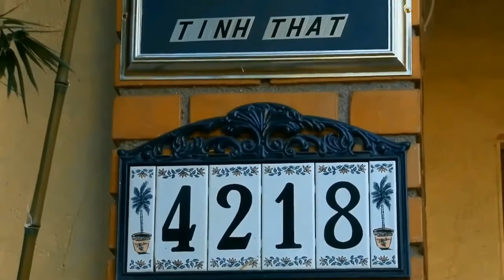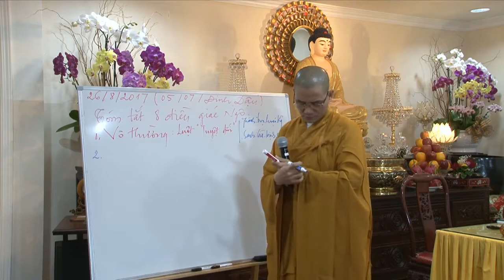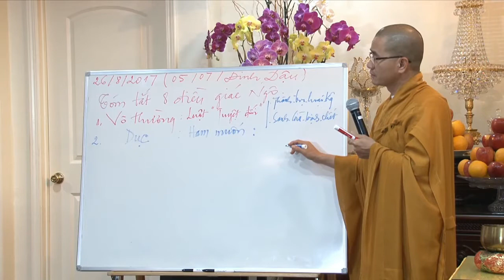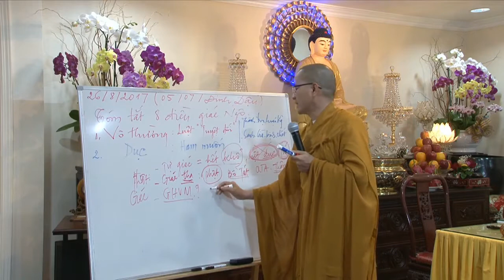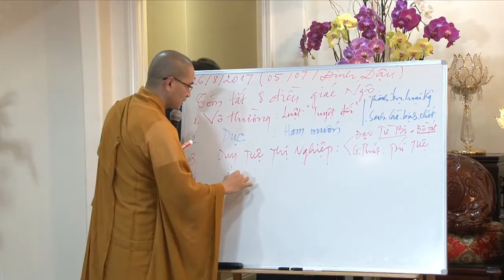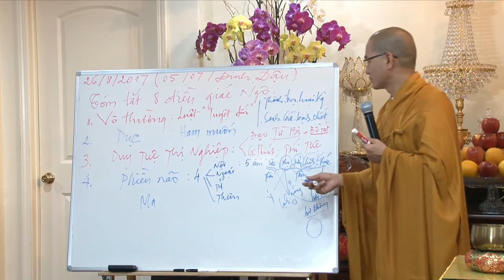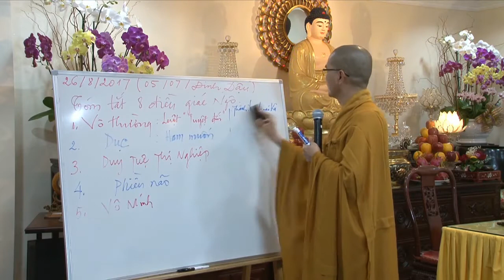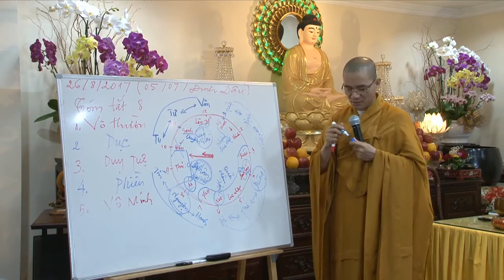GS T T Thích Thiện Xuân Tập 6 tổng kết Kinh Bát Đại Nhân Giác tại HNTT 2017